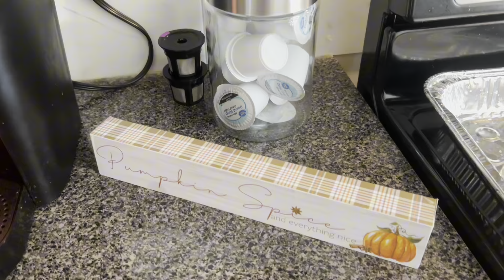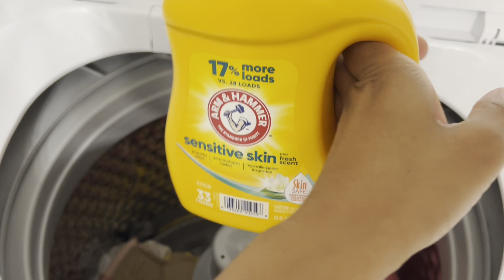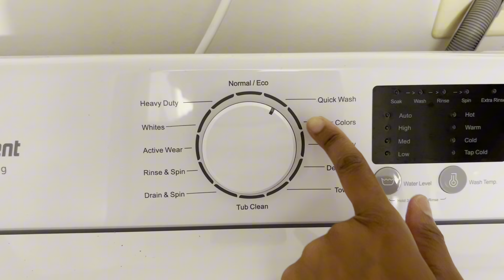Sunday Reset| Mom Of Multiple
Hey guys 💕hope you all are enjoying my content!!